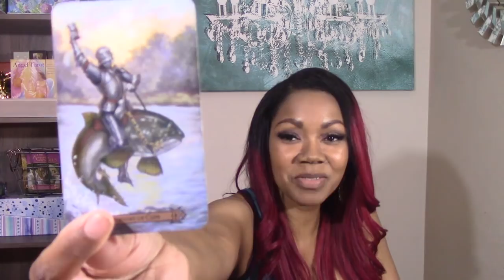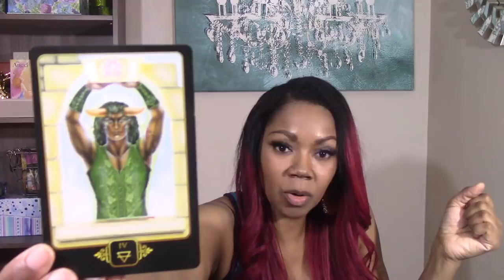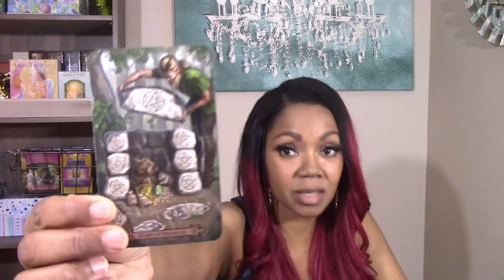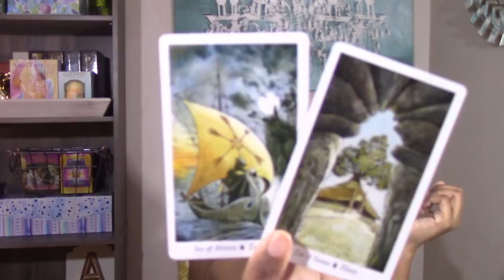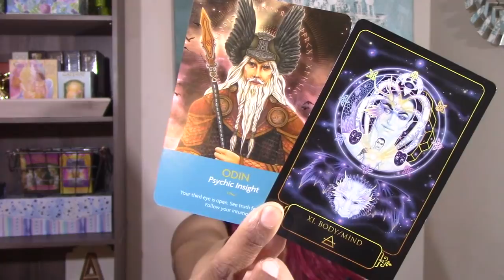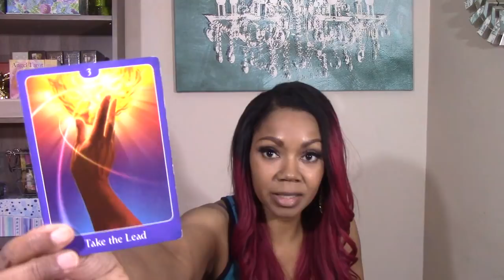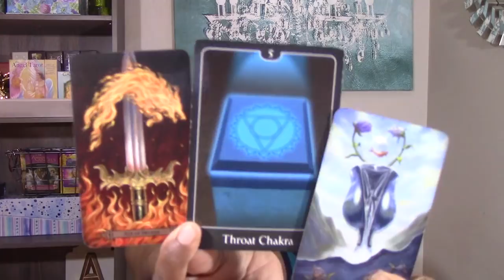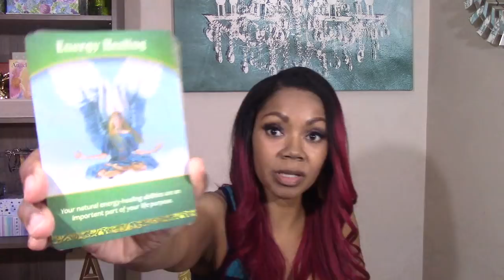Aquarius Singles- THEY WANT TO SEE ACTION, NOT JUST WORDS! July Preview